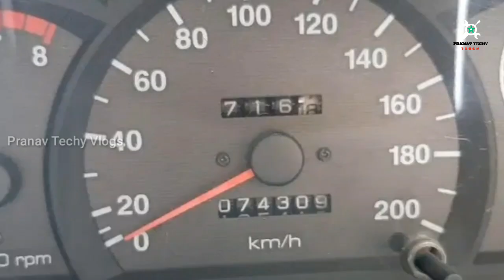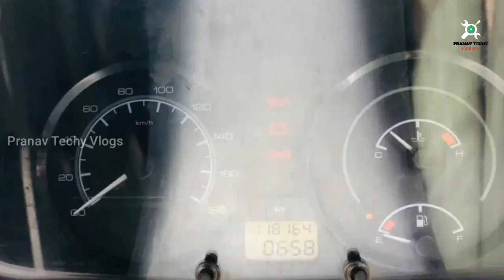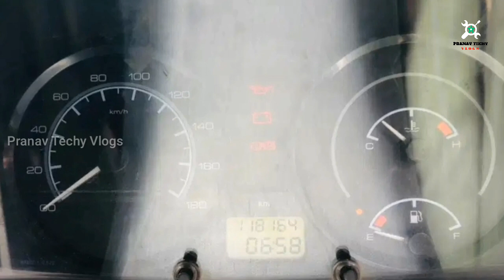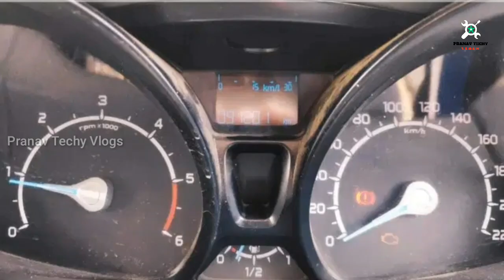Used Cars sale in Kerala| Malayalam Used Cars video|Second Hand Cars Kerala|LowPrices UsedCars Ep 49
Low Budget Used Cars Malayalam video

Maruti suzuki Swift Dzire:- 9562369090

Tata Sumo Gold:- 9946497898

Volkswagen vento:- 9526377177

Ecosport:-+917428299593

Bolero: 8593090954